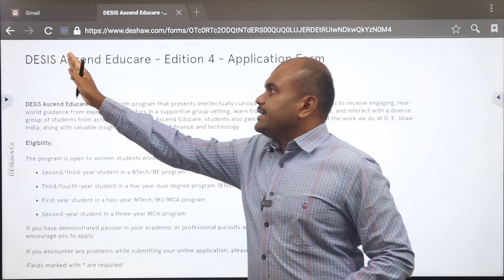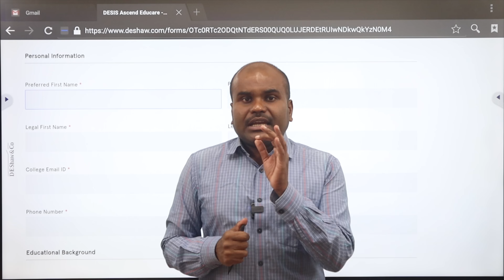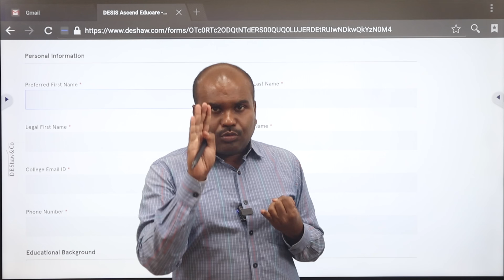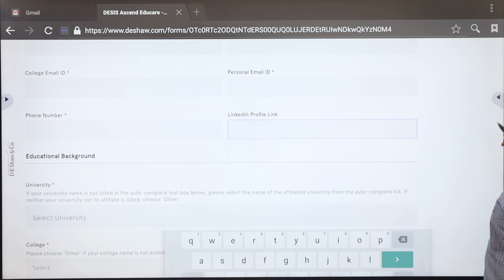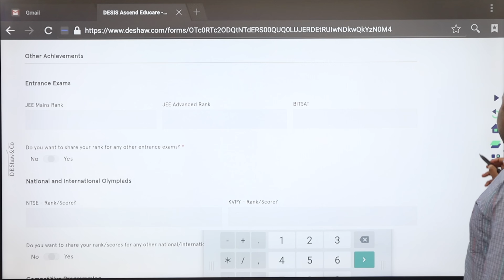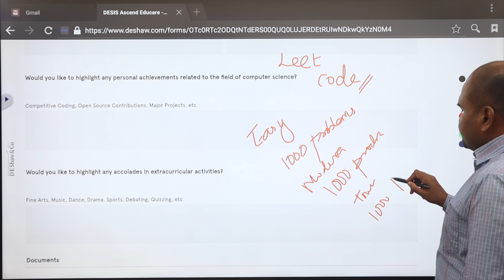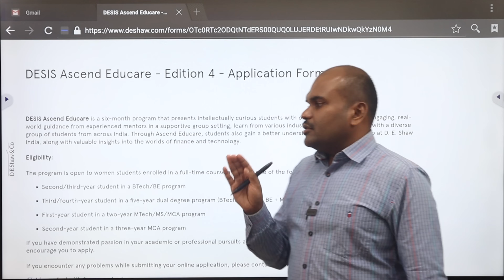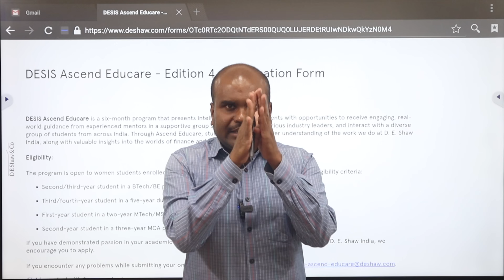D.E. Shaw | Internship Application | 50,000 Stipend Per Month | How to Crack? | Complete Guide ✅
Important Links
To Learn Problem-Solving (Aptitude) Skills
(5000+ Students benefitted till date)
This skill is not only essential for Placements and Internships but also to grab many opportunities including writing CAT and GMAT exams to get admission for an MBA in IIMs and Foreign Nationals.

(7000+ Students benefitted till date)
JOIN & LEARN 4 Programming Languages (CODING)
C, C++, Java, Python & Python with AI

One to One session to learn about Post Graduation Entrance Exams in India and Abroad and Opportunities for UG Students